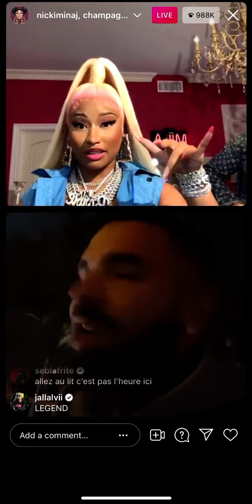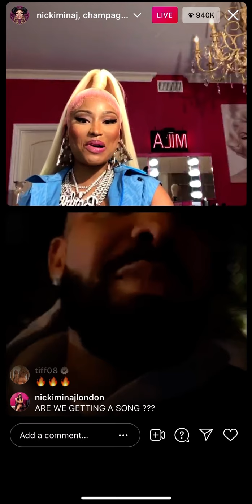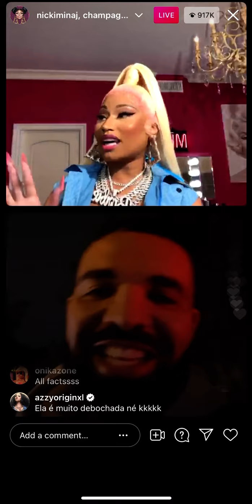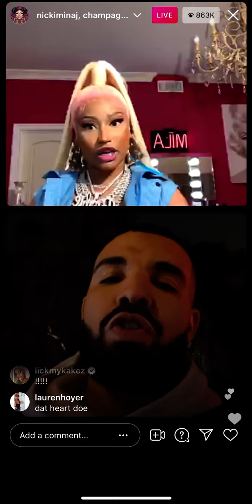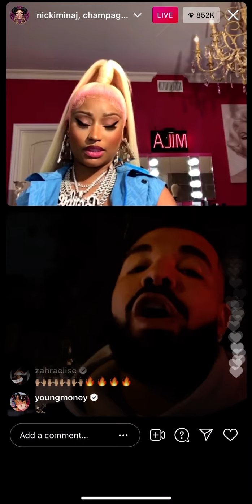Drake & Nicki Minaj talking new music on live